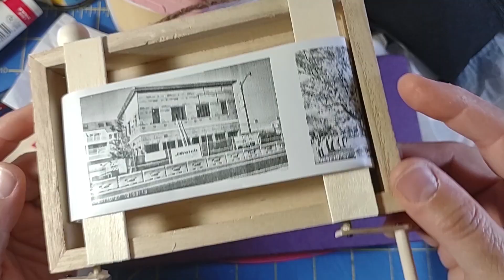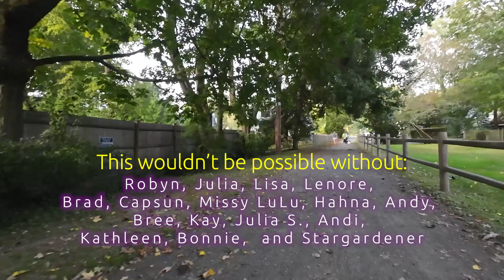Almost Healed - Less IS More Healthy 167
After a full summer of avoiding it, I have finally gotten a dreaded skin infection. Specifically a fungal infection where some damaged skin folds over on itself. It hit fast and hurt like hell. Not to worry it's been taken care of and other than some itchiness, it's all healed.

I bought a 3rd pair of Antora 2s. They fit me so well and feel really good.
Walking is good!